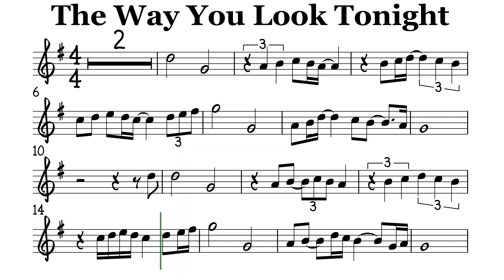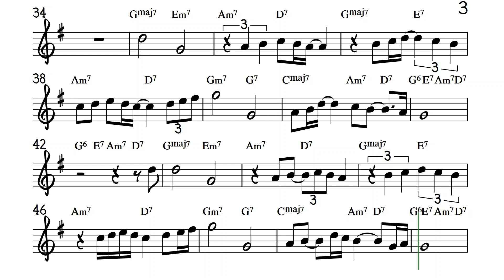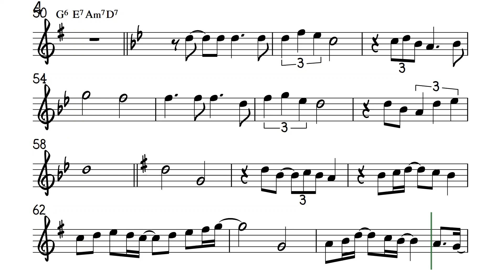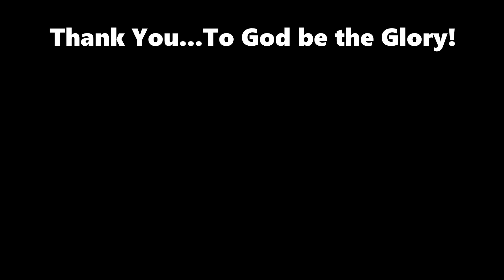The Way You Look Tonight Bb Instruments Sheet Music Backing Track Play Along Partitura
Smooth Jazz Groove